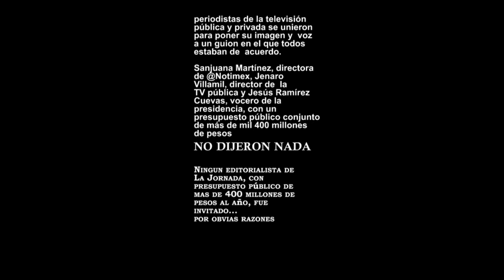Obvias razones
El 16 de diciembre de 2022 periodistas de la televisión pública y privada se unieron para poner su imagen y  voz a un guion en el que tod@s estaban de  acuerdo.

Sanjuana Martínez, directora de @Notimex, Jenaro Villamil, director de  la
TV pública y Jesús Ramírez Cuevas, vocero de la presidencia, con un
presupuesto público conjunto de más de mil 400 millones de pesos no dijeron nada. Ningun editorialista de La Jornada, con presupuesto público anual de mas de 370  millones de pesos al año, fue invitado...
por obvias razones